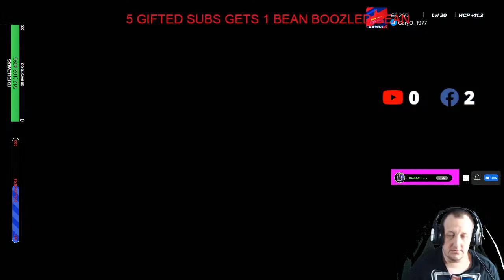MISSOURI'S #1 BOT OF ALL THE STREAMING WORLD